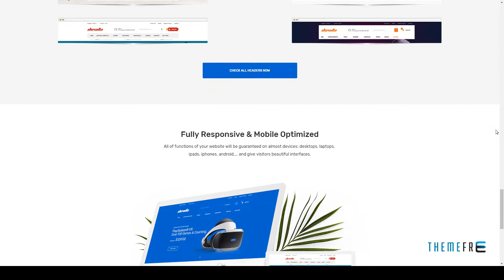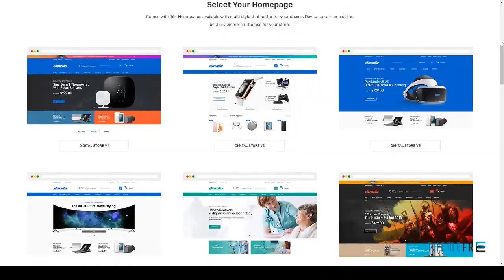Devita - Multipurpose Theme for WooCommerce WordPress Hugo Dor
Compatible With WPML, WooCommerce 3.3.x, WooCommerce 3.2.x, Visual Composer 5.1.x, Bootstrap 4.x

 Columns 4+

 Layout Responsive

 Tags book, clean, coffee, digital, fashion theme, furniture theme, glasses, medical, modern, responsive, responsive digital theme, technology, watch, woocommerce theme